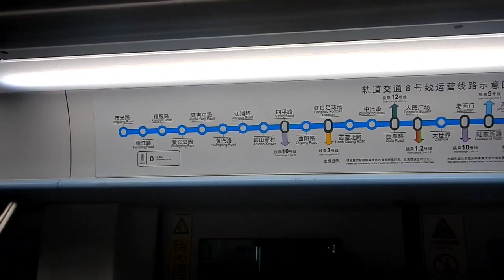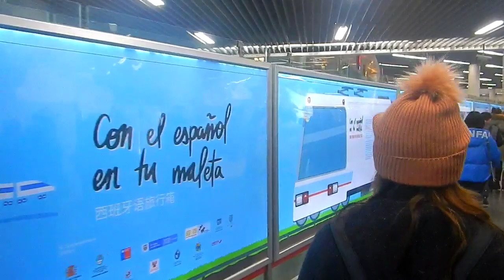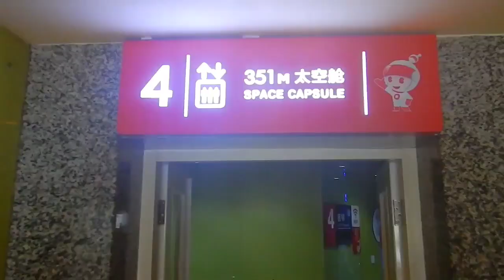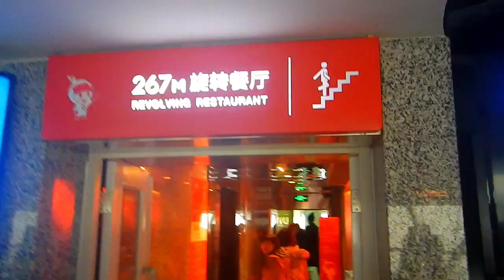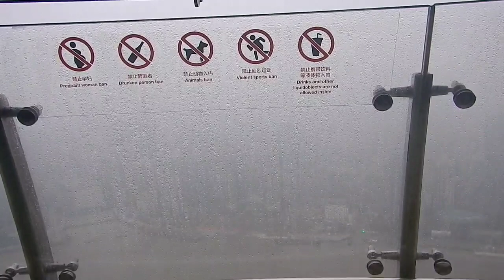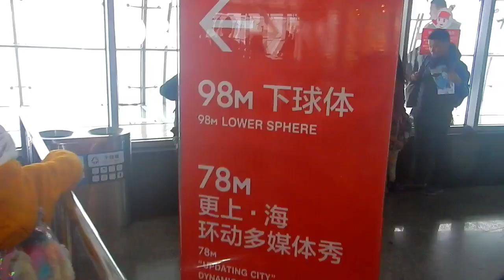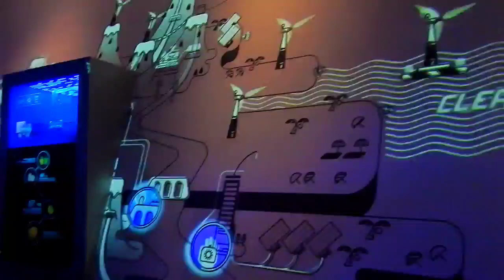PEARL TOWER 🇨🇳 SHANGHAI FUTURISTIK BANGET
Menara ini didesain oleh Jia Huan Cheng dari Shanghai Modern Architectural Design Co. Ltd. konstruksinya dimulai tahun 1991 dan selesai tahun 1995. Menara ini memiliki ketinggian 467 m dan merupakan menara tertinggi kedua di Asia.